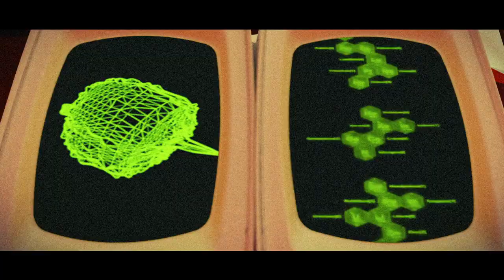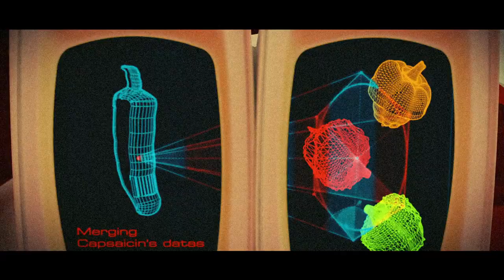CUCUMBER • The Scoville Experience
Let's climb the heights of the Scoville Scale for a groovy-psychedelic hammond journey.